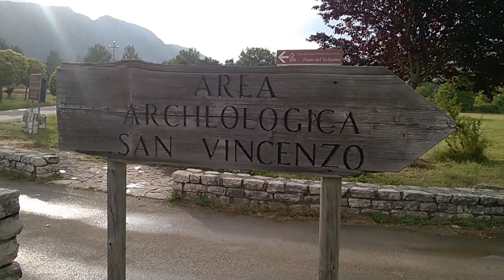Una porta d'accesso ...inadeguata